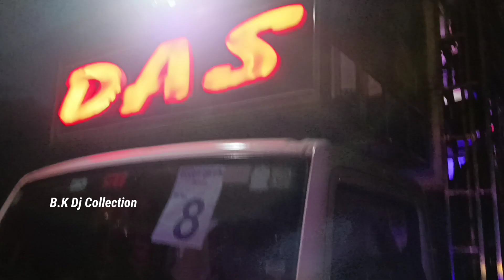Dj Das Sound New Set Up New Look 2022 At-Bhadrak Heavy Tone Sound Night Bhasani program By-B.K Dj